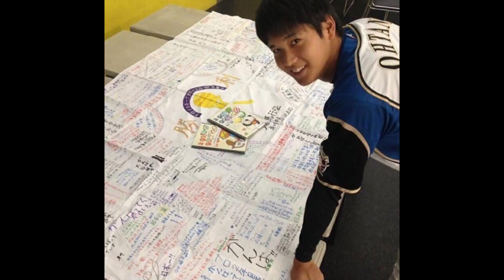Shohei Ohtani's smile 大谷翔平